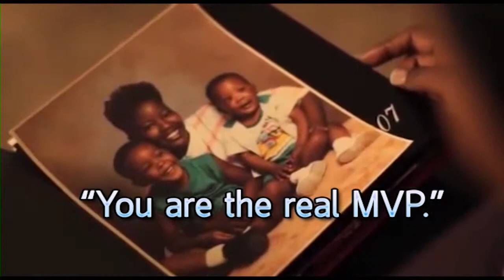SportGURU ตอน พระคุณแม่จากใจของลูกสุดยอดนักกีฬา วันที่ 11 สิงหาคม 2558